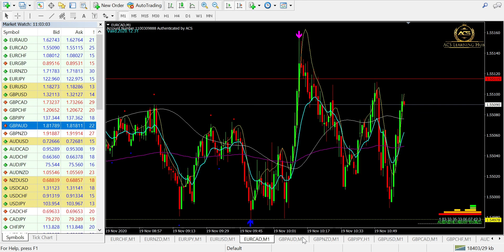GJ CUT PROFIT